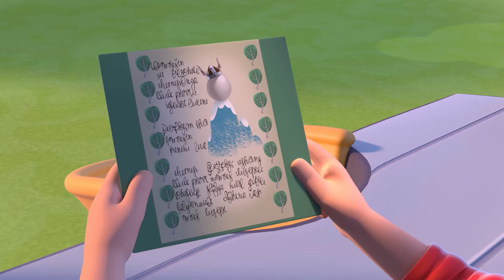ODÍN'S GIANT EGG | Cleo & Cuquín Episodes